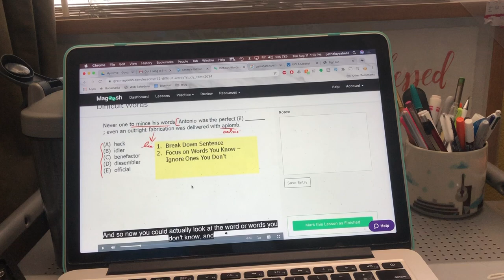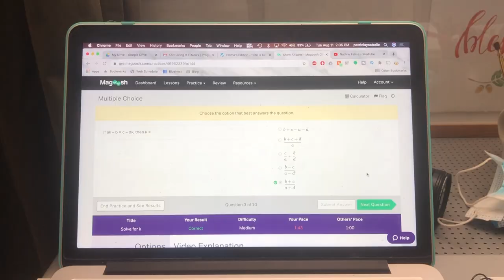dealing with nurse burnout and career changes || Tricia Ysabelle Vlog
Hi friends, today's video will be different from what you're used to seeing. I wanted to give some insight on things I go through on a daily basis: dealing with nurse burnout and career changes. Bear with me as  I work on learning how to vlog a little bit better.

If you got this far, thanks for reading! I appreciate you :)